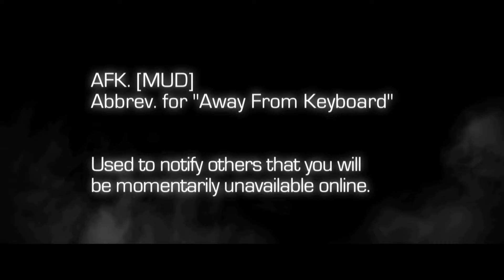AFK - SEASON ONE SUPERCUT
AFK: Divgergence graphic novel on sale now

Get ready for AFK season 2 by watching all of season one in one feature length hit!

AFK is a gaming / fantasy web series that follows the misadventures of a group of gamers who mysteriously wake up in the bodies of their MMO characters. Gender swapped, confused and out of their element, they must work together to survive in a hostile new world.

Filmed entirely in New Zealand, home of Lord of the Rings and The Hobbit